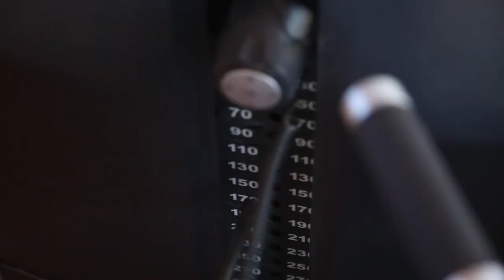New to cruising? So was Shannan Ponton!